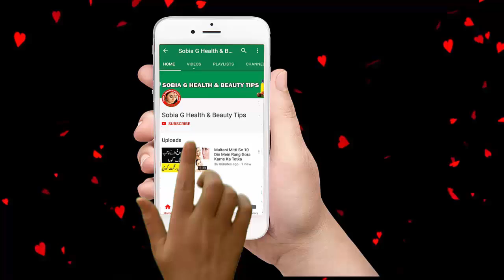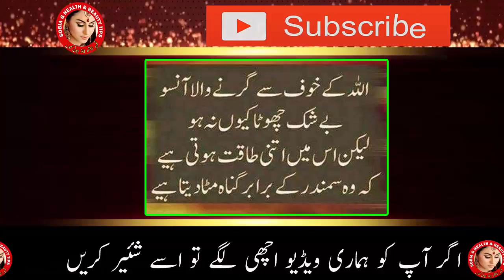WINTER SKINCARE SECRETS and TIPS in urdu | Sobia G Health & Beauty Tips